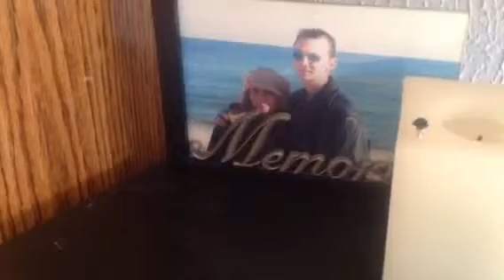A day in Candice Land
Good day vs bad day